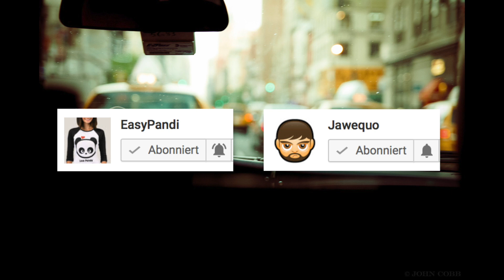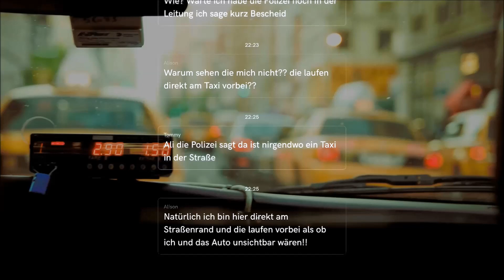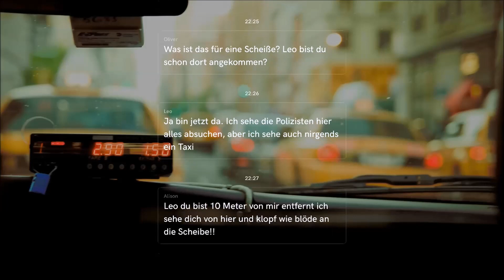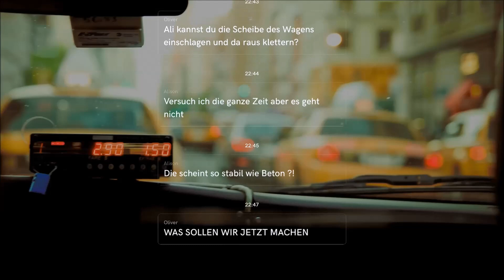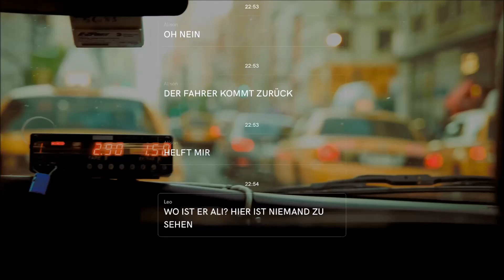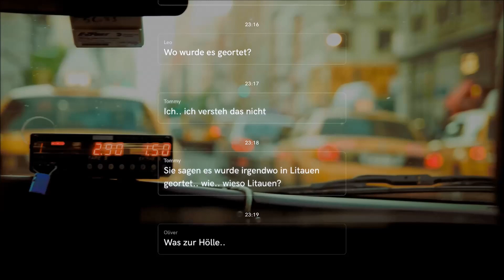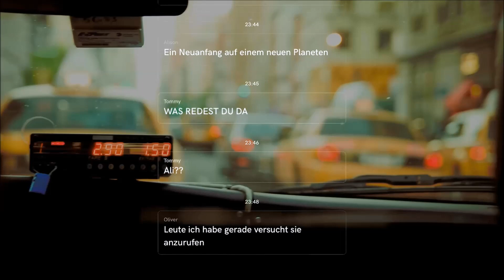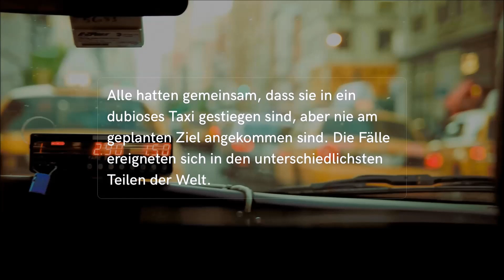Gruselige Chats Geschichte: "Verstörende Taxifahrt - Folge 3" [feat. Easypandi & Jawequo]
Verstörende Taxifahrt ist eine gruselige Chats Geschichte, welche in Kooperation mit Easypandi und Jawequo entstanden ist. Alison ist in ein Taxi gestiegen - jedoch nie am Ziel angekommen. Verzweifelt schreibt sie mit ihren Freunden.

- Chatgeschichten (HOOKED & mehr)
- Spannende Lesungen
- Interaktive Geschichte

- Die Sims 4
- Nintendo-Spiele
- Super Mario Odyssey
- Clash Royale
- Coole Apps
- Minecraft PE
- Portal Knight
- Zelda

▬ Bei MineCraft PE mitmachen ▬▬▬▬▬▬▬▬▬▬▬▬
AdventureFlint in der Xbox Live App als Freund adden

Einfach auf den Link klicken und sich mit anderen aus der fabela Family unterhalten.

▬ Fragebogen um als SIM in Sims 4 dabei zu sein▬▬▬▬▬▬▬▬
(einfach in den Kommentaren beantworten)

Vorname (des Sims)
Nachname (des Sims)

Körperbau:
Männlich / Weiblich

Kleidungsstil:
Männlich / Weiblich

Dieser Sim kann:
Schwanger werden / Andere schwängern / Weder noch

Kann dieser Sim im Stehen die Toilette benutzen:
Ja / Nein

Alter:
Kleinkind / Kind / Teenager / Junger Erwachsener / Erwachsener / Senior

Beziehungen im Haushalt (kann nicht garantiert werden):
Mitbewohner / Schwester / Ehefrau

Merkmale (bitte 3 aussuchen):
1 Unbedingt:
2 Wenn möglich:
3 Am wenigsten:

Körperbau:
1 Sehr Dick
2
3
4
5
6 Sehr Dünn

Muskeln
1 Sehr muskulös
2
3
4
5
6 Kaum Muskeln

Alles andere machen wir erstmal per Zufall. Kleidung, Frisur, etc ändern wir dann einfach immer mal wieder fortlaufend während des Spiels.

▬ Social Media ▬▬▬▬▬▬▬▬▬▬▬▬▬▬▬

▬ Freundescodes Nintendo Switch ▬▬▬▬▬▬▬▬▬▬▬▬▬▬▬
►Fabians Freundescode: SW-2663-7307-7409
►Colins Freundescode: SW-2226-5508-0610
Letzte Bearbeitung der Beschreibung: 8.2.2017